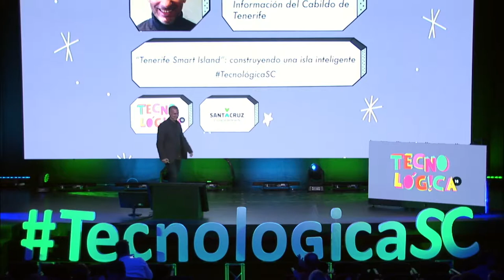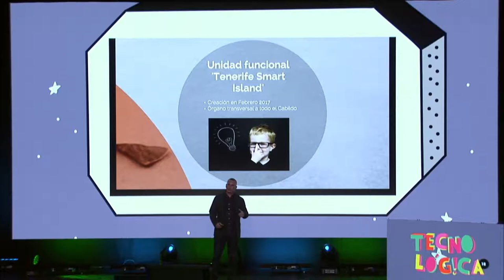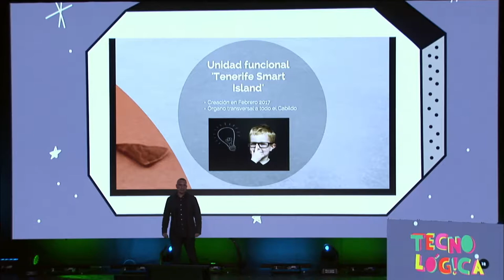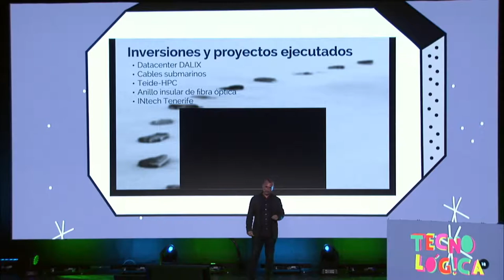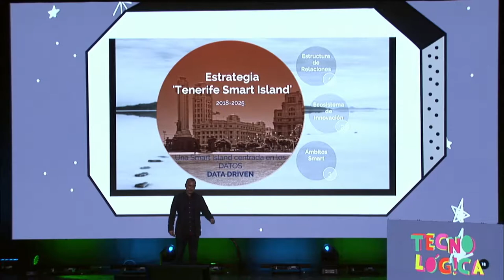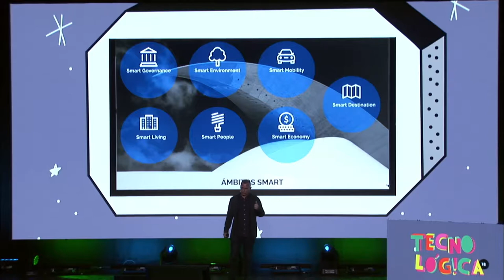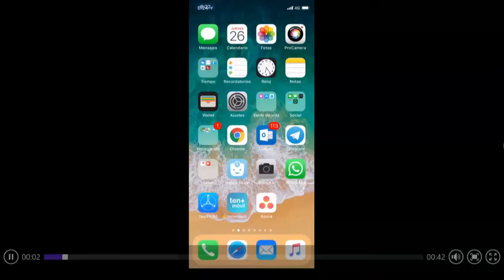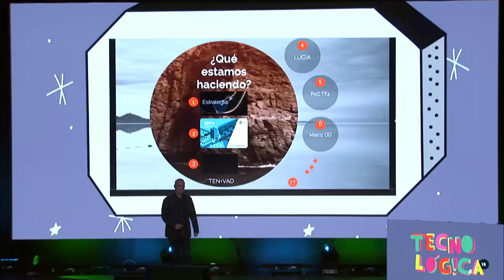Tecnológica 18: David Pérez 'Tenerife Smart Island: construyendo una isla inteligente'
Charla de David Pérez @DavInf ‏durante Tecnológica18, VIII Encuentro de Innovación y Sociedad del Conocimiento, que tuvo lugar el 16 de mayo de 2018 en Santa Cruz de Tenerife